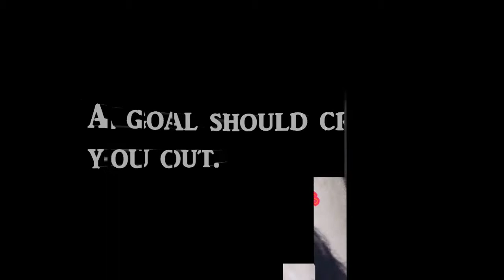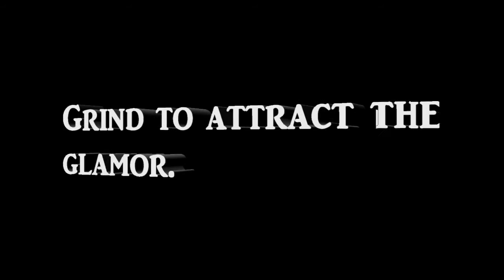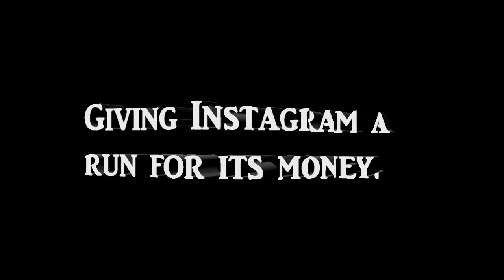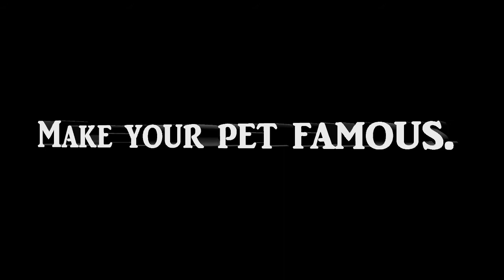A Fake Guru on LinkedIn | The Vertical Diaries Weekly Digest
Skip to 9:04 to see what I mean by the title. ☹☝🏽

THIS WEEK'S ENTRIES:
0:00 - Intro
0:13 - A goal should creep you out.
2:11 - Never worth the earwax.
5:17 - Grind to attract the glamor.
9:04 - A fake guru on LinnkedIn.
12:56 - Giving Instagram a run for its money.
15:10 - What did Quibi in.
20:17 - Make your pet famous.

*GoKeto 👉🏽 (an opportunity to improve your life awaits)